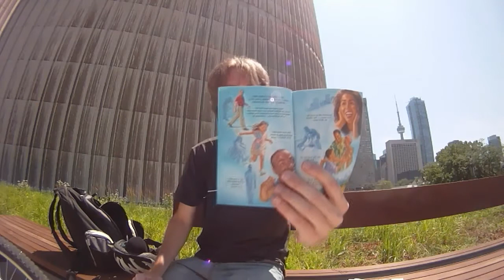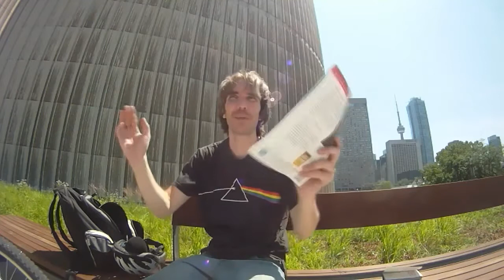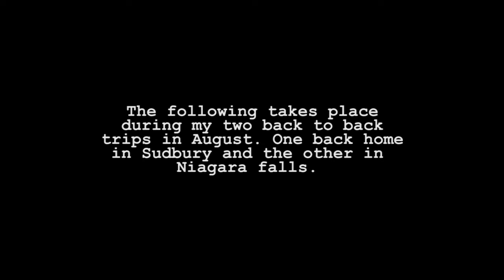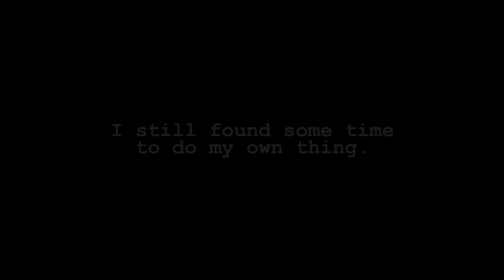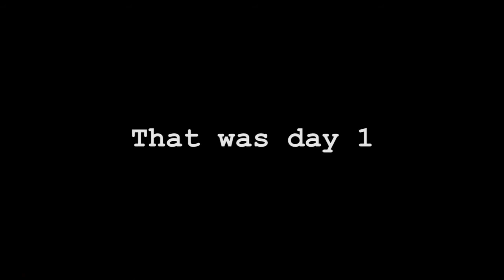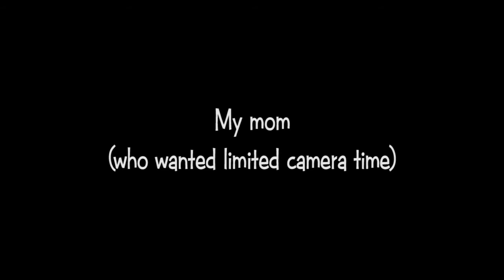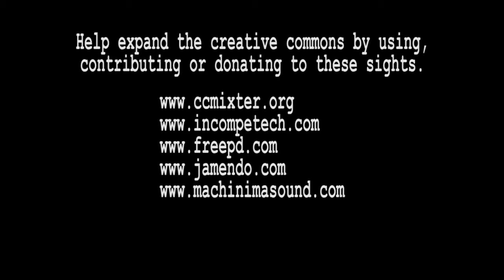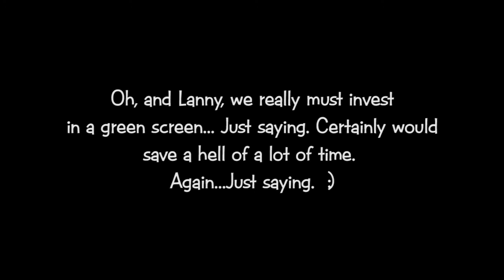Dre chronicles 3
Captions available.

Dre Chronicles #3. Opens with a video log, and soon after becomes a glorified home video with two back to back trips. The first in Sudbury Ontario and the second to Niagara falls, Ontario. I still found opportunities to vlog though. Also included here is what I think is a very cute (not quite copy) of a famous scene in Superman 2.

Note. On the day 1 Niagara Falls footage I had the camera chest mounted so when you hear a loud clacking noise it's because my Adventure pass was hitting the camera housing.

Mutant rises
By  Gregoire Lourme

Our favorite sun
By  Daedalus's right eye